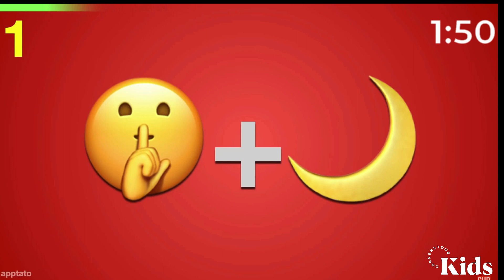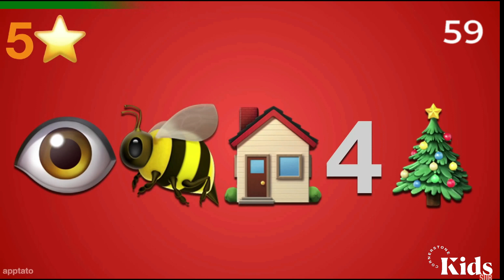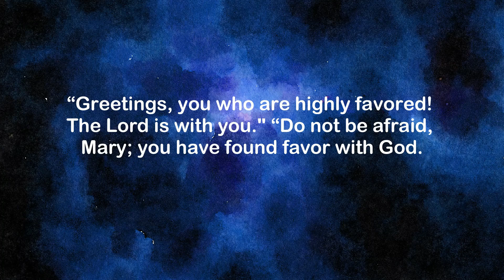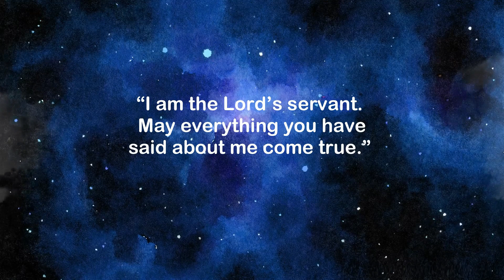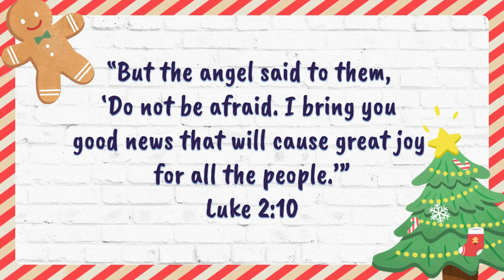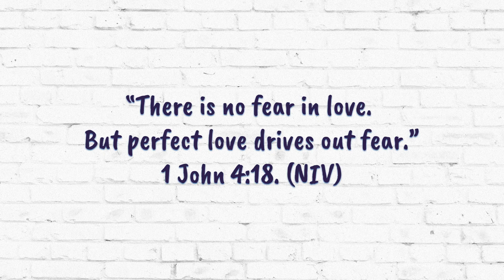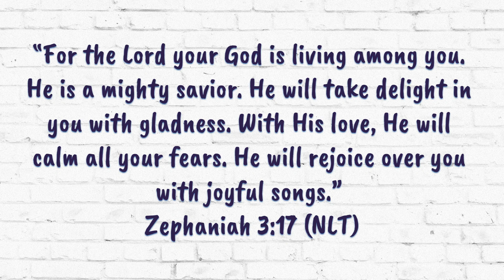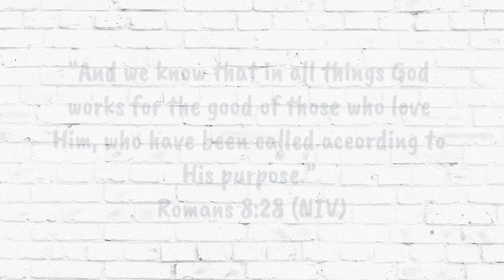Cornerstone Kids - City of Angels Lesson 2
"The angel said to them, do not be afraid." During times or situations where we are afraid or worried, we can call on Jesus to calm our fears.